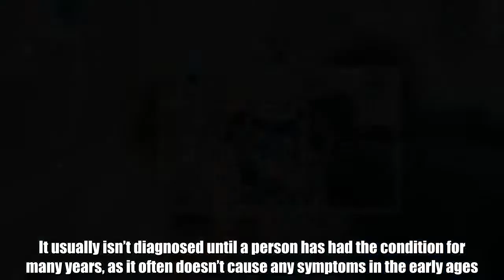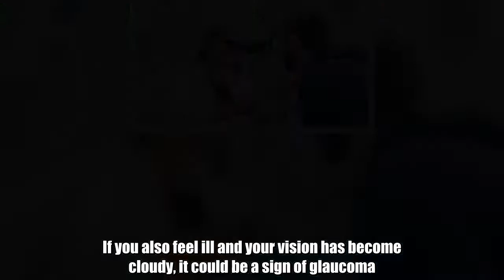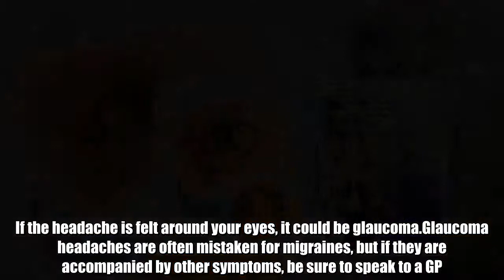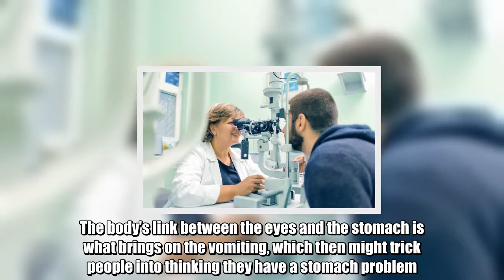Glaucoma symptoms: Red eyes and headaches could be early warning signs of the disease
Glaucoma is an eye disease where the optic nerve, which connects your eye to your brain, becomes damaged, causing vision loss.It usually isn’t diagnosed until a person has had the condition for many years, as it often doesn’t cause any symptoms in the early ages. It’s not until peripheral vision is affected that the condition is picked up during an eye test.Over time, they will seem to be looking through a tunnel and if not treated quickly, it can lead to permanent loss of vision.But there are early earning signs that can signal glaucoma. The NHS lists these five symptoms as possible signposts of the disease.A red eyeA red eye could be caused by a minor complaint such as conjunctivitis or a burst blood vessel, but it could be a more serious problem, says the NHS.If you also feel ill and your vision has become cloudy, it could be a sign of glaucoma.HeadacheGlaucoma sufferers often experience headaches as fluid in the eye doesn’t drain sufficiently, leading to increased pressure. If the headache is felt around your eyes, it could be glaucoma.Glaucoma headaches are often mistaken for migraines, but if they are accompanied by other symptoms, be sure to speak to a GP.  Symptoms of diabetes  Fri, August 19, 2016   Diabetes is a common life-long health condition. There are 3.5 million people diagnosed with diabetes in the UK and an estimated 500,000 who are living undiagnosed with the condition.  Play slideshow  People should be aware signs and symptoms of diabetes are not always obvious and the condition is often diagnosed during GP check ups.   Seeing rings around lightsThe appearance of halos – rainbow-coloured circles – around light sources is another symptom of glaucoma.Sensitivity to light could also signal the eye condition.Blurred visionHazy or blurry vision may occur in glaucoma sufferers, particularly after strenuous activity.This may fade quickly or stay for several hours, or even longer.Feeling sick or vomitingVomiting may be a sign of glaucoma if pressure in the eye is so intense that the agony brings on nausea.The body’s link between the eyes and the stomach is what brings on the vomiting, which then might trick people into thinking they have a stomach problem.It’s estimated that 480,000 people in the UK are living with primary open-angle glaucoma, the most common form of the disease. Having diabetes makes a person more susceptible to the condition.One third of British adults admit to being overdue for an eye test, which could pick up early problems with peripheral vision.